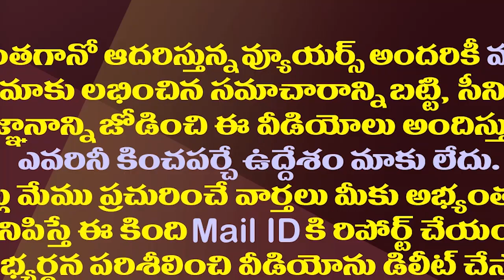ప్రతిపక్షాల్లోని ఈ లోపమే ఎన్నికల్లో జగన్ కు వరం| CM Jagan Getting Benefit With Oppositions Confusion